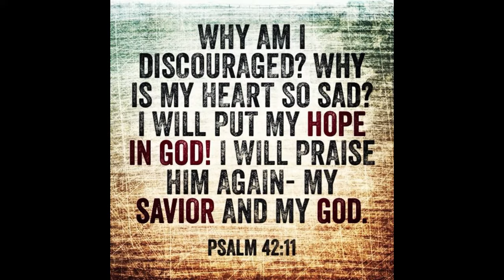The Spirit of Heaviness No More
The Spirit of Heaviness No More. Depression is real and it has roots. People are battling spirits of heaviness and depression. Some feel they have no relief. God gives us His authority, comfort and peace. Look to Him. Isaiah 61:3, Psalm 42:11. We send God’s word for emotional healing against spirits of heaviness and depression (Psalm 107:20). Listen and rest in His word. Click the pic to hear this prayer devotion. Blessings